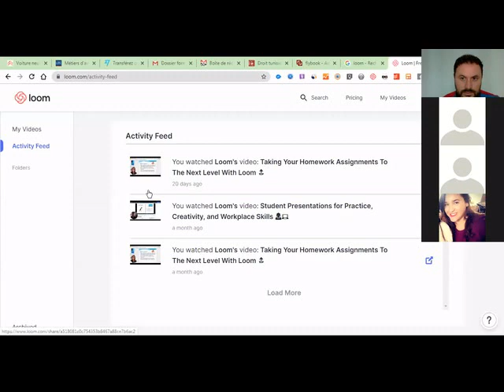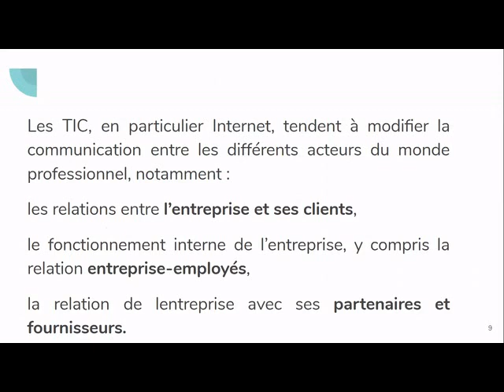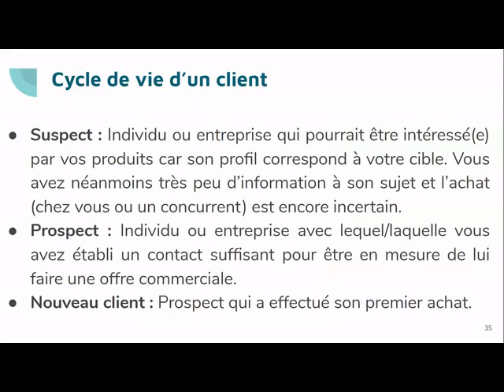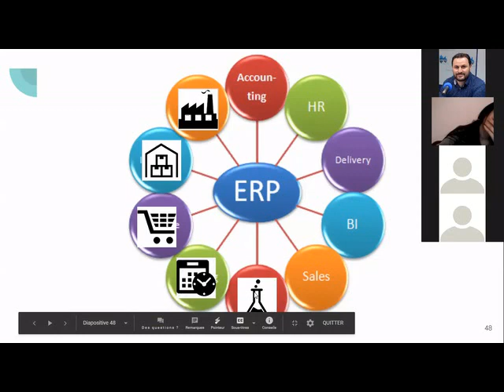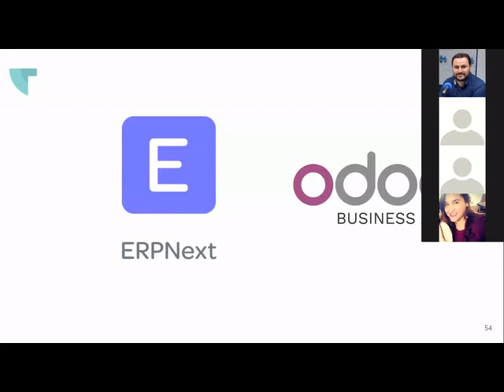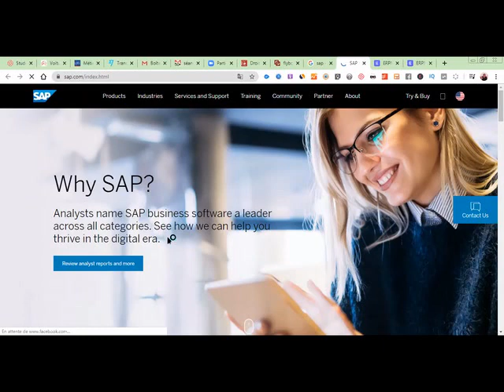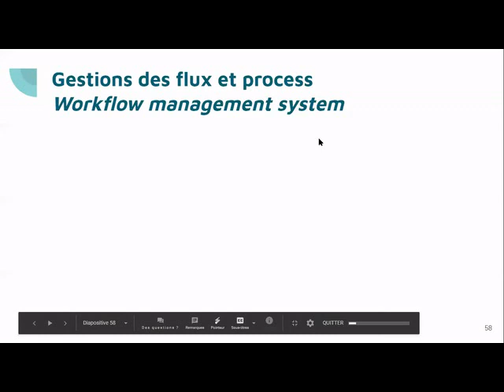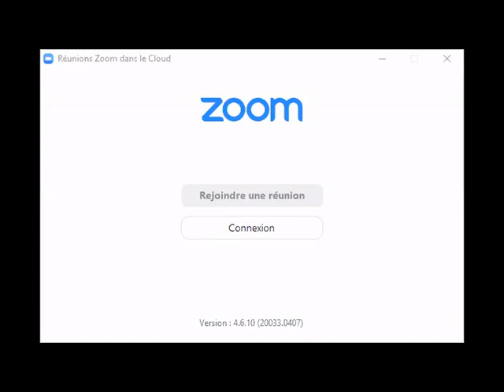Cours e-business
Cours e-business Essect